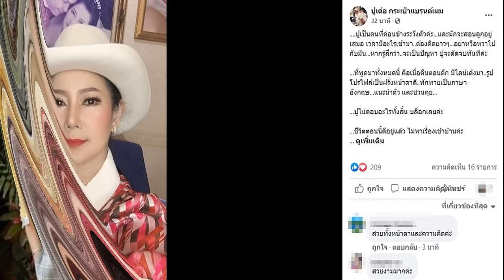โบชญาดา ฉลองรวบยอดให้ ฟลุคนาตาลี สัญญาด้วยใจจะดูแลกันแบบนี้ตลอดไป